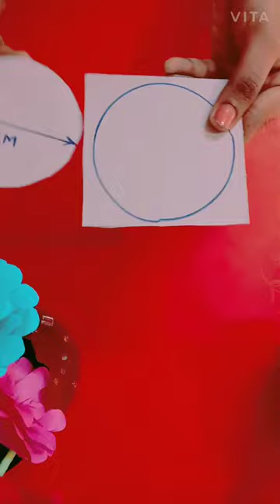😍✨🌺Diy Home Designs🌺✨ 😍easy toothpicker decors✌😉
Charu'craft✌
Waste toothpick decorating 🤩
Materials used
👉Toothpickers
👉color paper
👉Gold stones
👉Black marker
👉Cardboard
👉Fevicol & scissors